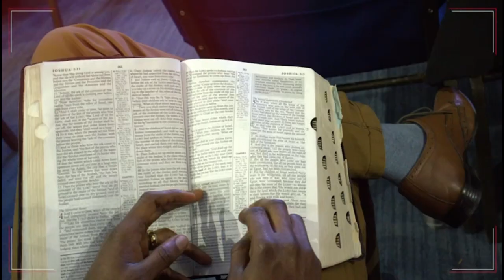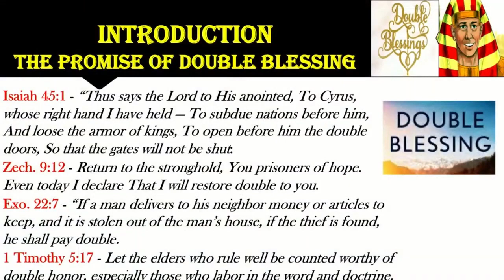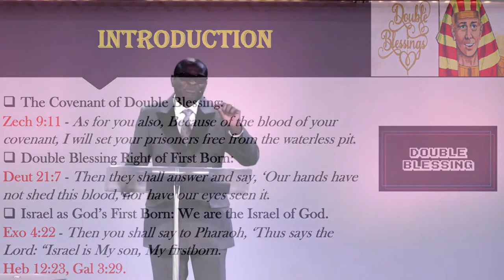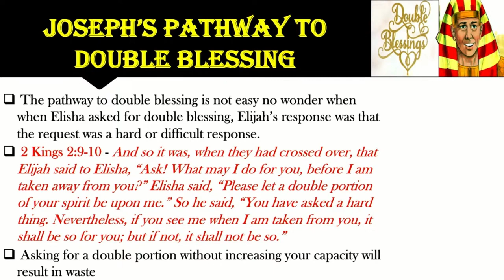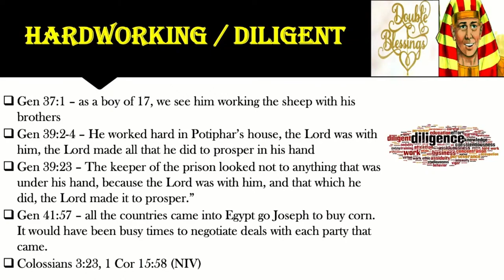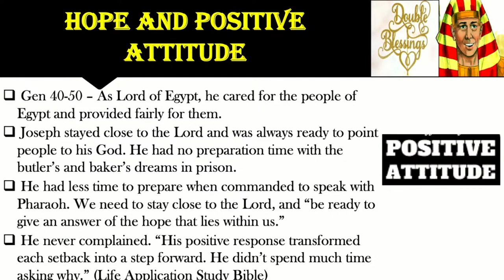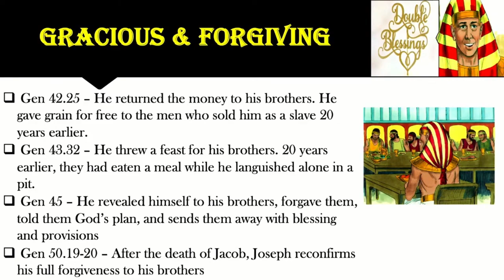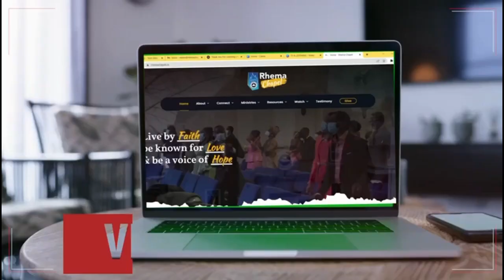Double Blessings | 13th February 2022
Welcome to Rhema Chapel! Please join us for service online every Sunday at 8:50am (MST).

We would love to hear how God is touching your life through this ministry!

For more information about RCCG, Rhema Chapel, please visit rhemachapel.ca

To support Rhema Chapel and help us touch lives
 OR Simply